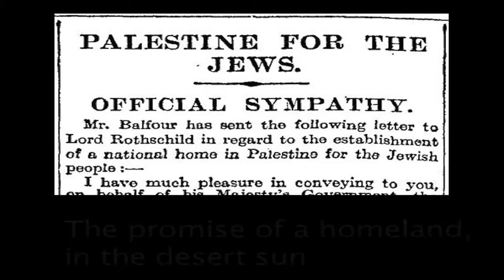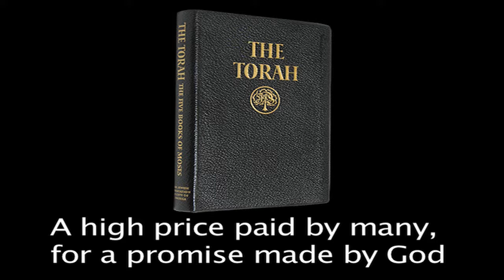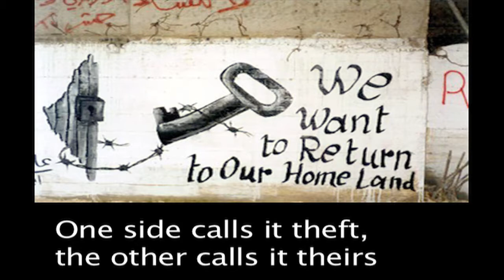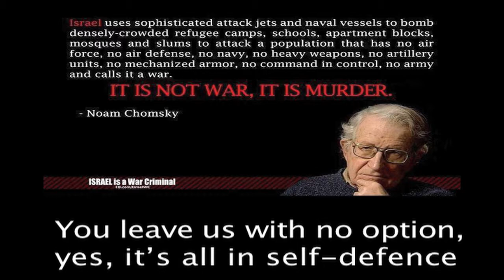Ken Nicol - When Palestine Is Free